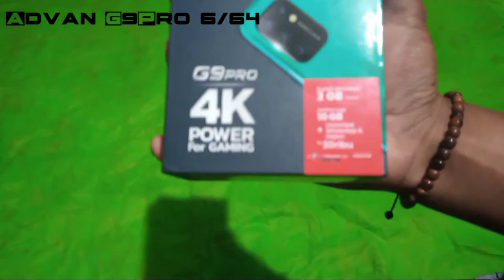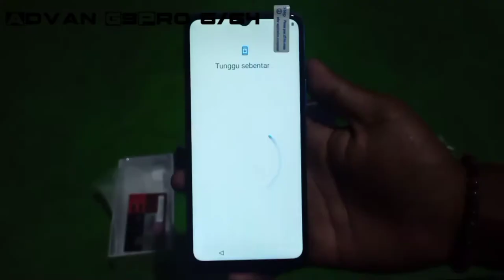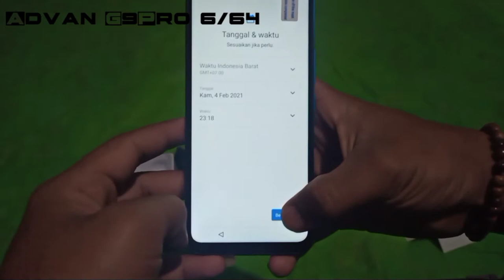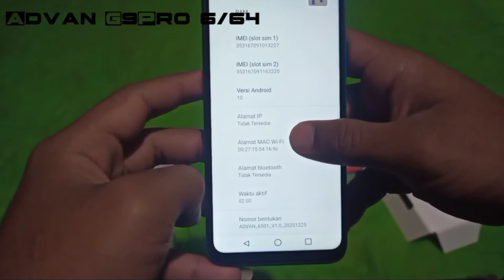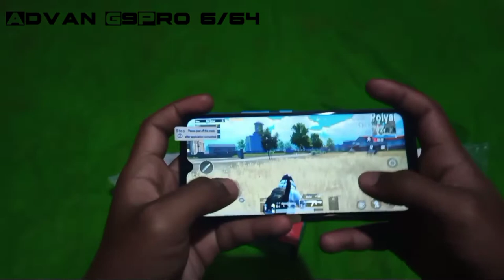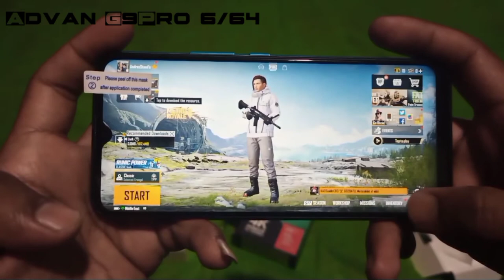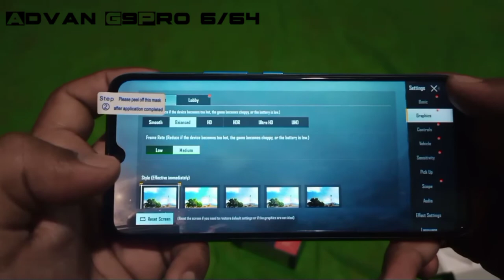Unboxing Advan G9pro 1jutaan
Berikut spesifikasi dan fitur yang hadir di Advan G9 Pro

Advan G9 Pro ini memiliki layar 6,6 inci dengan resolusi HD+ 720 x 1600 pixel, kamera 16MP + 0,3MP + 0,3MP + 0,3MP, RAM 6GB dengan Octa-core 1,6GHz + 1,2GHz SC9863A dan baterai 5.200 mAh.

Advan G9 Pro merupakan seri baru dari G9 yang tentu saja membawa sejumlah peningkatan pada spesifikasinya.
Dilihat dari desainnya, ponsel ini memang hanya menampilkan desain yang sama seperti kebanyakan ponsel Android lainnya. Dengan notch berbentuk tetesan air sebagai tempat kamera depan.
Selain itu, Advan membuat inovasi desain body belakang, Hard Protective Sleeve, yakni body berongga untuk membuang panas dari dalam smartphone. Desain body tersebut membuat Advan G9 Pro dapat menjalankan berbagai aktivitas dalam waktu lama, seperti menonton streaming, bekerja, sampai bermain game.

Performa Advan G9 Pro Advan G9 pro hadir dengan berbekal chip prosesor dengan konfigurasi CPU Octa-Core A55 1.6GHz + 1.2Ghz.

Peningkatan kapasitas RAM pada Advan G9 Pro diimbangi juga dengan penambahan ROM sebesar 64GB. Selain itu, Advan G9 Pro juga dilengkapi dengan slot MicroSD yang bisa diisi hingga 128GB. ROM sebesar itu memungkinkan pengguna menyimpan file foto dan video di ponsel lebih leluasa.

Kapasitas RAM yang cukup besar pada Advan Pro G9 Pro membuat pengguna semakin mudah membuka aplikasi-aplikasi dengan ukuran besar serta kenyamanan browsing, streaming, dan gaming semakin lancar.

Quad Camera
Pada kamera, Advan G9 Pro ditopang kamera depan 8MP. Sedangkan kamera belakang menggunakan konfigurasi quad-camera dengan lensa utama 16MP serta kombinasi kamera 0.3M 0.3M 0.3M dengan Flash Light yang akan menghasilkan kualitas kamera cukup tajam di kelasnya.

Layar
Dalam hal tampilan visual, smartphone ini dipasangkan layar beresolusi HD Plus dengan bentang 6,6 inci. Layar tersebut mampu menghadirkan visual yang cukup baik untuk menonton video streaming hingga bermain game.

Fitur Keamanan
Untuk keamanan, Advan G9 Pro dilengkapi fitur pengenalan wajah untuk penguncian layar yang bisa memastikan keamanan dan privasi pada ponsel.

Baterai
Untuk ketahanan, Advan G9 Pro didukung kapasitas baterai m 5.200 mAh yang didukung konektor USB type C. Advan mengklaim baterai ini mampu bertahan selama 385 jam dalam mode standby atau 6,25 jam untuk menonton video berkualitas HD. Untuk audio, ponsel ini ditunjang dengan speaker tunggal 1511.

Siapa tau ada yang mau ngasih dukungan buat Channel Ini biar makin berkembang bisa lewat link di bawah ini :

Sebelumnya saya ucapkan Terimakasih
Semoga sehat selalu dan sukses selalu untuk kita semua...amin